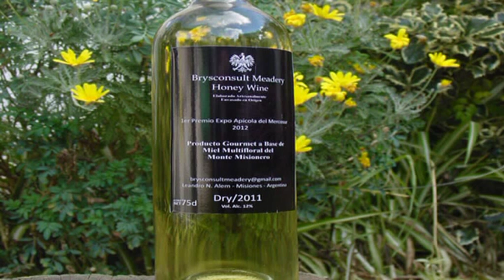VINOS Y BODEGAS - VINO DE MIEL / HONEY WINE - Fernando Brys (Productor)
El hidromiel ya se consumía allá por el siglo I a. C., los griegos, normandos, celtas y sajones le atribuían propiedades energéticas, digestivas y relajantes, y el mismo Julio César la hizo bebida predilecta. Los griegos le dieron el nombre de melikraton y los latinos la llamaban aqua muslum, aunque esta versión era, más bien, vino de uva endulzado con miel.

Según la mitología escandinava, era un. a bebida preparada por las walkirias, vírgenes guerreras sirvientes del dios Odín, que acogían en el Valhalla a los hombres caídos en batalla y les daban reposo y satisfacción eternos.

Según la mitología griega, Aristeo, hijo de Zeus, fue educado por las ninfas y recibió de ellas las enseñanzas sobre la apicultura; fue así como desarrolló la primera receta para hacer hidromiel y después él la enseñó a los hombres.

Los primeros datos reales corresponden al siglo I a. C., época en que se sitúa un cuerno vacío encontrado en Alemania, en el fondo de un pantano, con restos de polen y levaduras, siendo éste el testimonio más antiguo de elaboración y consumo de hidromiel.

En la época en que el hidromiel fortalecía a Erico el Rojo, conquistador de Groenlandia, y a sus compañeros contra los rigores del Atlántico Norte, allá por el siglo X, ya comenzaba a extenderse la vitivinicultura, desplazando al hidromiel para ser sustituido, poco a poco, por el vino.

El hidromiel es un vino de un bonito amarillo dorado y brillante, de olor intenso y sabor exquisito, fuerte y evocador. Las dos variedades de hidromiel, dulce y seco, son ideales como acompañamiento de frutos secos, patés, ahumados y dulces.

Si tenes ganas de escuchar y compartir mas entrevistas, mitos del vino, brindis, diarios de viajes gastronomicos, tragos y las aventuras que cada semana disfrutamos te invitamos a visitar o bien escucharnos los domingos de 11 a 13 horas en FM 98.5 Radio Brisas de Mar del Plata, FM 88.9 Radio Brisas de Pinamar, FM 94.3 Radio Brisas de Tandil o en la web